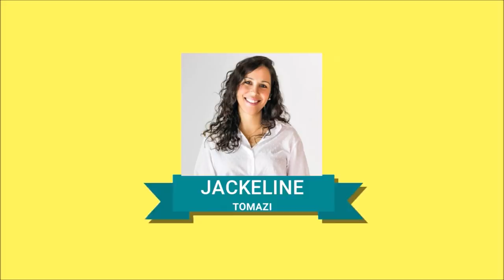Vlog DIA da Festa. FESTA DE ANIVERSÁRIO EM CASA